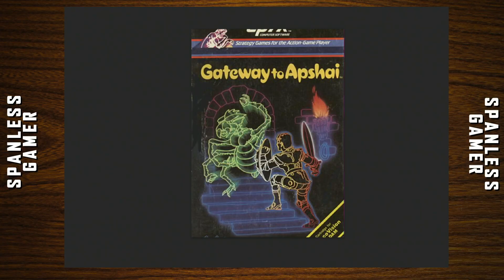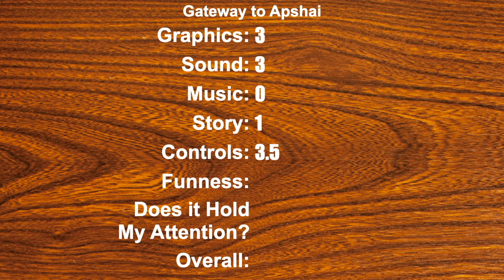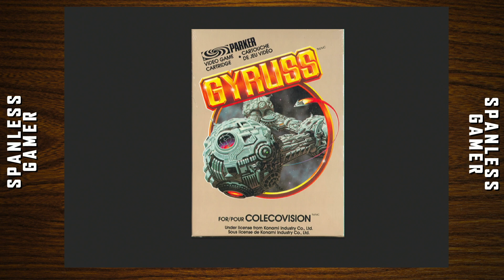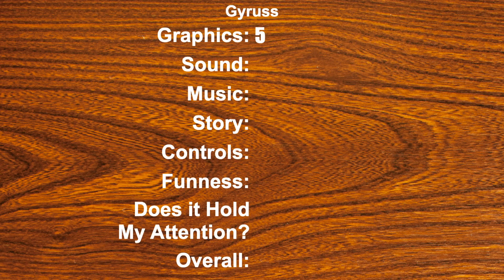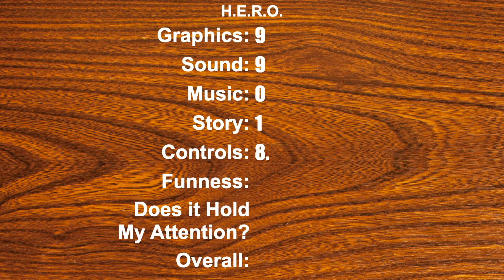H.E.R.O., Frogger II, Gateway to Apshai, and Gyruss on the ColecoVision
Frogger HERO: Gateway to Gyruss

00:00 - Frogger II: ThreeeDeep!
03:20 - Gateway to Apshai
06:02 - Gyruss
09:43 - H.E.R.O.